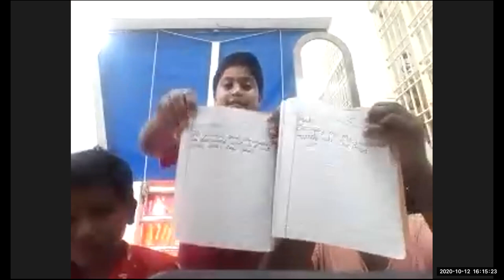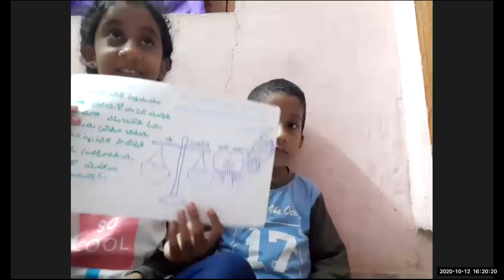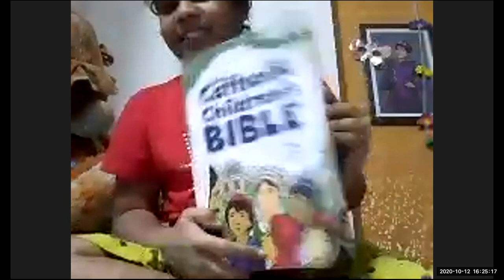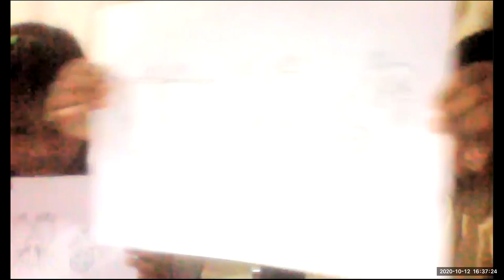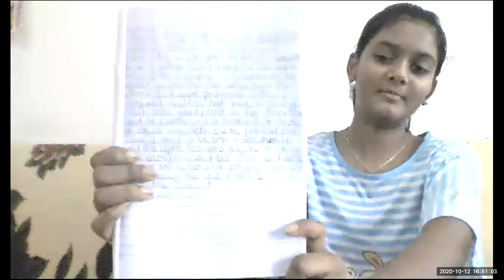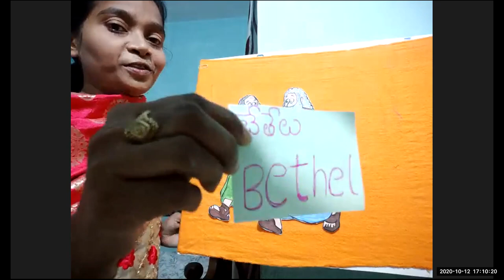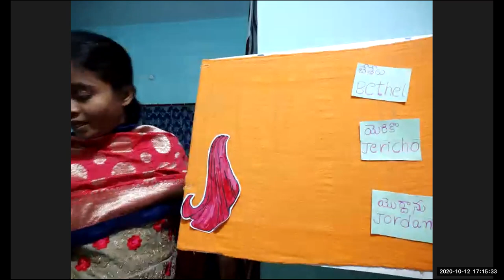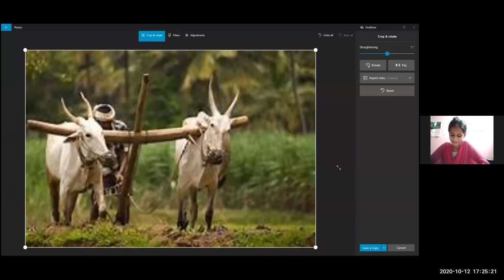LW & KGT CHILDREN CLUB ~ 12 OCT 2020 ~ DAY# 190 ~ ELIZAH & ELISHA ~ LESSON BY SUNEETHA